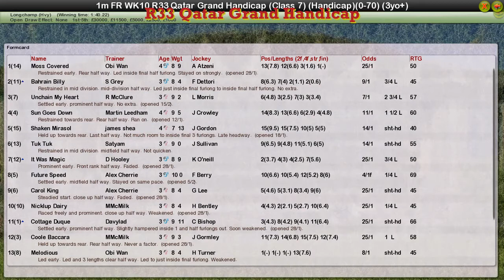FR WK10 R33 Qatar Grand Handicap